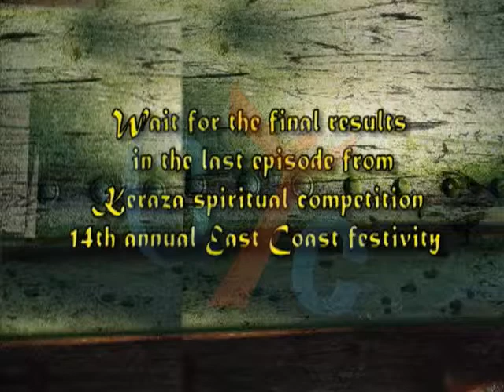Keraza Spiritual Festivity 2010 coverage on cyc Eps 15 Every Saturday @ 8:15 PM